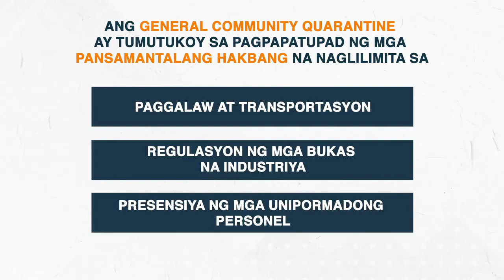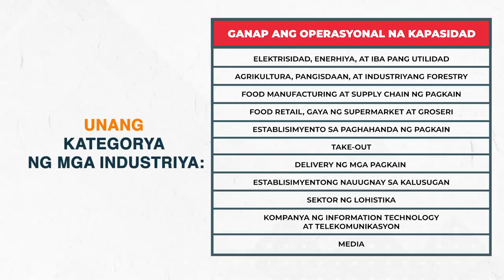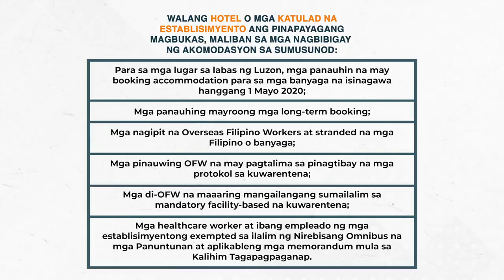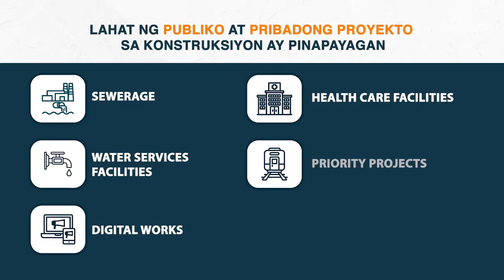ANO ANG GCQ o GENERAL COMMUNITY QUARANTINE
Video from Presidential Communications